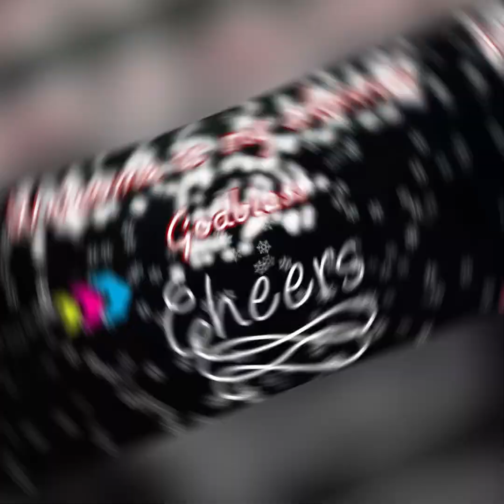GAME 3 CHAMPIONSHIP